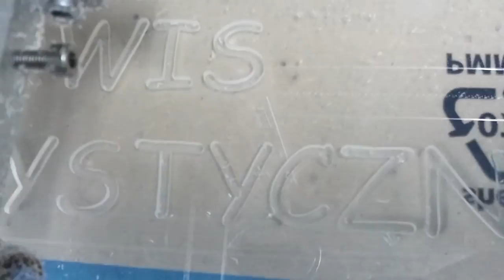Homemade CNC router milling acrylic plexi logo WnukuLaboratory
1300mm/min
17500rpm
0,5mm deep